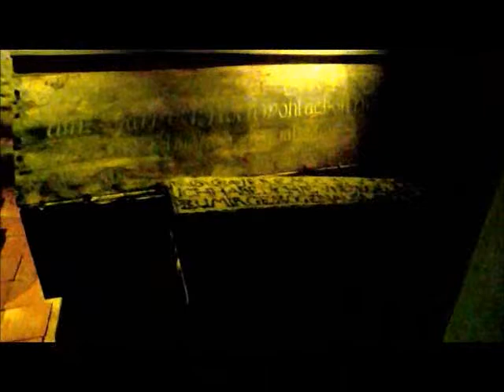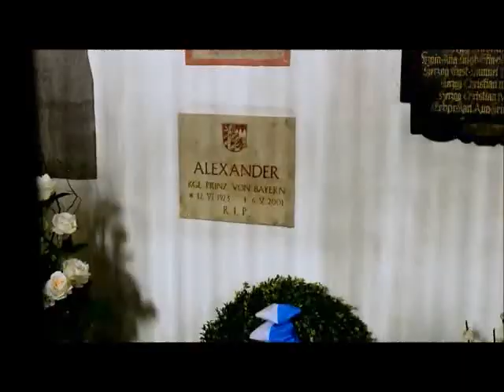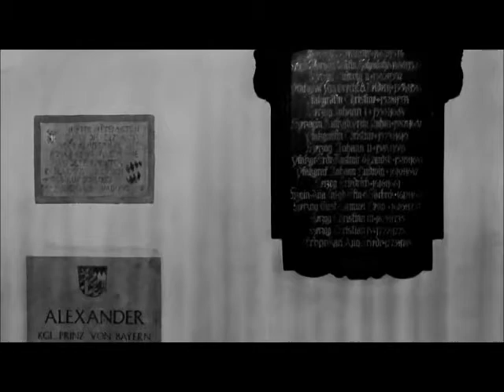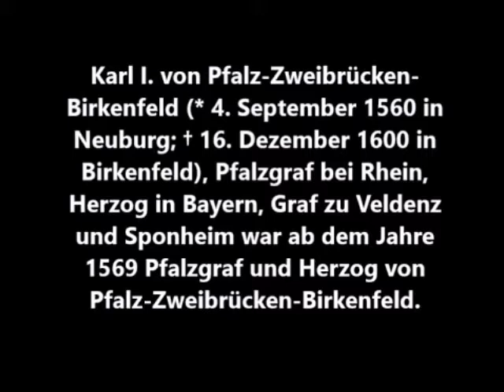Fürstengruften (new cut)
Die Häuptlingsgruft von Sankt Bartholomäus in Dornum -  Im Grabkeller unter der Kirche befindet sich das Erbbegräbnis der Dornumer Häuptlinge.

Eine Bodentür vor dem Hochaltar birgt einen kulturhistorischen Schatz. Eine kleine Treppe führt in den Vorraum der Kirchengruft. In der anschließenden Krypta wurden von 1595 bis 1728 Angehörige der Herrschaftsfamilie von Closter bestattet. Acht der ursprünglich 12 Särge konnten im Zuge der Restaurierung 2011 wieder rekonstruiert werden, darunter zwei Kindersärge.

Die Saliergruft im Wormser Dom:

1905 wurden die Saliergräber vor dem Domchor freigelegt und die noch erhaltenen Grabbeigaben geborgen. Anschließend wurde durch Höherlegen des Bodens der heutige Gruftraum geschaffen.

1909 wurde nach der Freilegung der Gräber ein gewölbter Gruftraum für die Steinsarkophage der hier bestatteten Salier angelegt.

Die Gräber werden u.a. Herzog Konrad dem Roten (+955), Herzog Konrad II. von Kärnten (+1039), Herzogin Mathilde, der Gemahlin Konrads I. von Kärnten (+1034) und dem Wormser Bischof Azecho (+1044) zugeschrieben.

München: Die Wittelsbacher-Gruft in der Theatinerkirche.

Mumienkind von Kastl:

Es handelt sich dabei um die jüngste Tochter Ludwigs des Bayern, die Prinzessin Anna, die im Alter von drei Jahren bei einem Aufenthalt in Kastl erkrankte und am 29. Januar 1319 verstarb und in Kastl beigesetzt wurde.

Ursprünglich war der Leichnam des Kindes in einem zinnernen Sarg bestattet. Dieser war in einem Steinmal versenkt. Der Platz dieser Tumba war mitten im Schiff der Klosterkirche vor dem Kreuzaltar. Der uralte Altar wurde im Jahre 1679 abgebrochen. Im Jahr 1715 ließen die Jesuiten den Leichnam der Prinzessin aus dem Hochgrab herausnehmen und den als Mumie erhaltenen Leichnam in einem Eichenschrank aufbewahren.

Die Alexanderskirche in Zweibrücken (Grablege der Wittelsbacher)

Der bislang letzte hier beigesetzte Angehörige der ältesten Dynastie Europas ist Alexander Prinz von Bayern (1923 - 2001).

Die evangelische Schloßkirche in Meisenheim am Glan - Grablege der Wittelsbacher der Linie Pfalz-Zweibrücken -